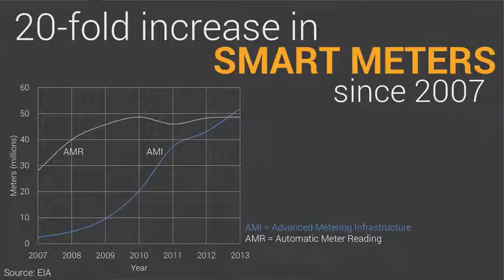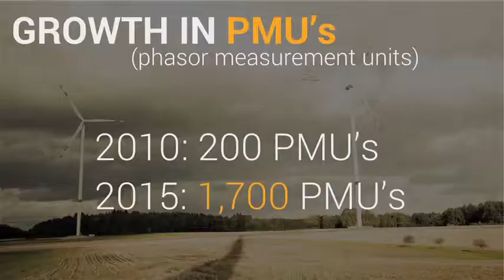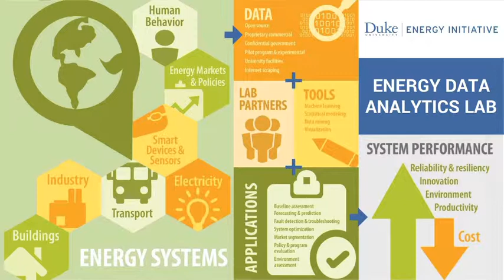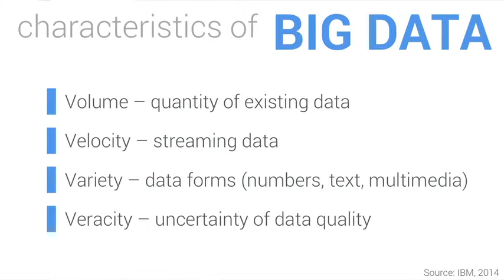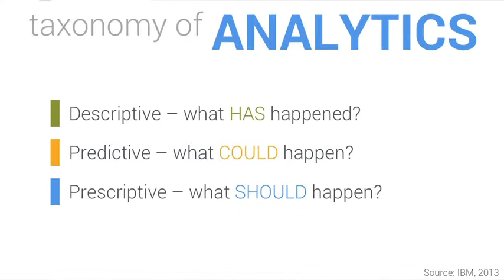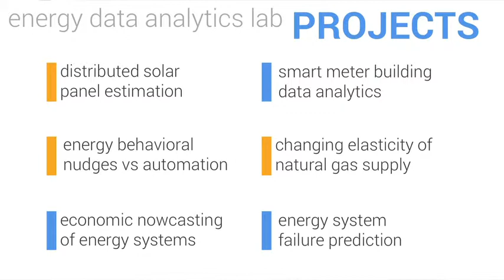Introduction of the Energy Data Analytics Lab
From the 2015 Energy Research Collaboration Workshop, held May 5, 2015, at Duke University: Kyle Bradbury, Managing Director, explains the newly formed Energy Data Analytics Lab at Duke University, a cooperative venture of the Energy Initiative, the Information Initiative at Duke, and Duke's Social Science Research Institute.